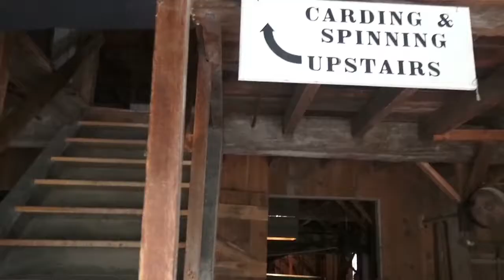Viaggio nel tempo: 1866, l'Upper Canada Village, in Ontario, Canada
E' un villaggio canadese dove il tempo si è fermato nel 1866! Non c'è
niente di finto, di plastica o di cartapesta, ci sono case, chiese, fucine, segherie, mulini, panetterie, negozi o stalle, dove tutto è originale, e le lavorazioni, i cibi e i vestiti di chi lavora o si diverte sono esattamente quelli del 1866!
Riprese video originali da miei viaggi
- It is a Canadian village where time stopped in 1866! There is nothing fake, plastic or papier-mache, there are houses, churches, forges, sawmills, mills, bakeries, shops or stables, where everything is original, and the workings, foods and clothes of those who work or amusing are exactly those of 1866! - C'est un village canadien où le temps s'est arrêté en 1866! Il n'y a rien de faux, de plastique ou de papier-mâché, il y a des maisons, des églises, des forges, des scieries, des moulins, des boulangeries, des magasins ou des écuries, où tout est original et les rouages, les aliments et les vêtements de ceux qui travaillent amusantes sont exactement celles de 1866! - Es ist ein kanadisches Dorf, in dem 1866 die Zeit stehen blieb! Es gibt nichts Falsches, Plastik oder Pappmaché, es gibt Häuser, Kirchen, Schmieden, Sägewerke, Mühlen, Bäckereien, Geschäfte oder Ställe, in denen alles originell ist und die Arbeitsweise, Lebensmittel und Kleidung derjenigen, die arbeiten oder arbeiten amüsant sind genau die von 1866!